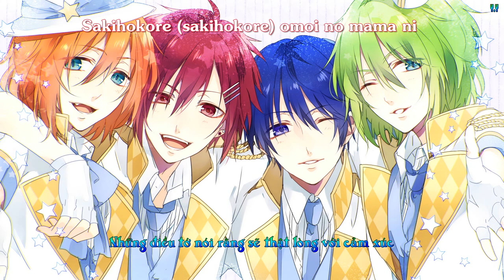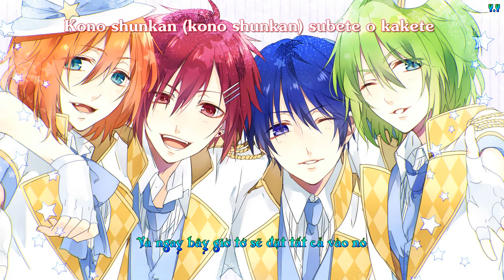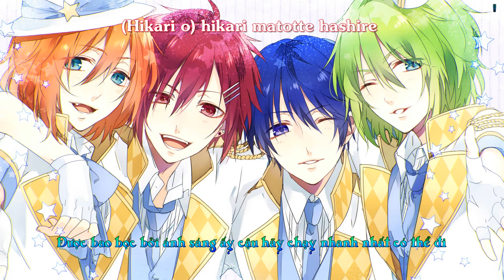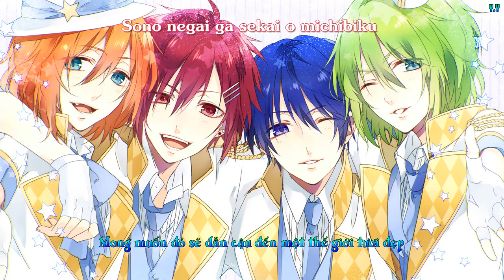♫ ღ ~ Hoshi To Hana ~ ♫ ღ Male version [Vietsub+kara]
Original music: Hoshi To Hana ~ Yuuki Yuuna wa Yuusha de Aru OP

Singer : Uchiyama Yumi, Kurosawa Tomoyo, Terui Haruka, Nagatsuma Juri & Mimori Suzuko

Composer: Okabe Keiichi

Program Used: Music Speed Changer & ProShow Producer